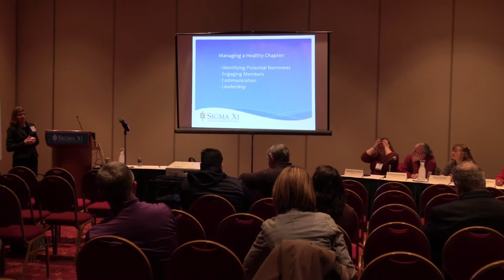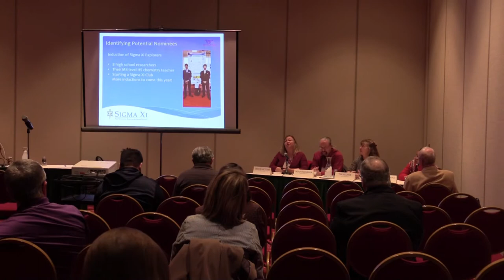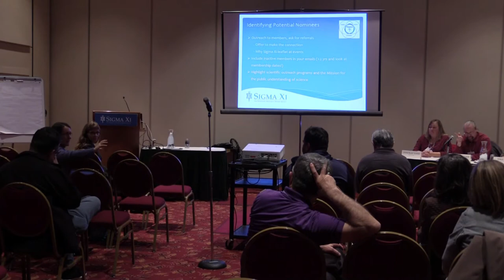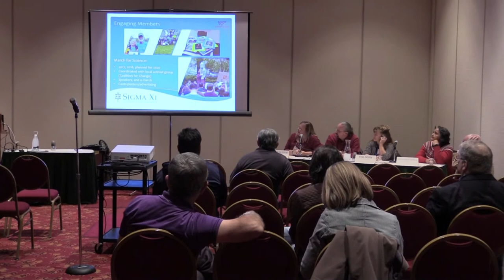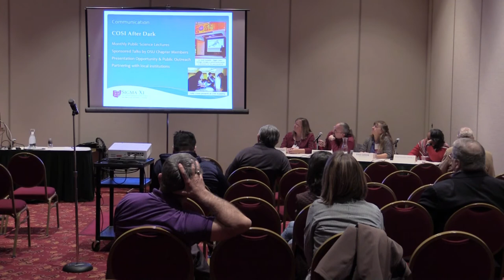Chapter Workshop: Managing a Healthy Chapter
A workshop about best practices to manage a healthy Sigma Xi chapter  took place on November 14, 2019, during the Annual Meeting and Student Research Conference in Madison, Wisconsin.

Speakers were Deborah Good, president of the Virginia Tech Chapter; Tina Gouin, president of the District of Columbia Chapter; Deepshika Shukla, vice president of the Rockford University Chapter; Noah Weisleder, past president of the Ohio State University Chapter; and Deanna Welker, manager of membership and chapters for Sigma Xi.